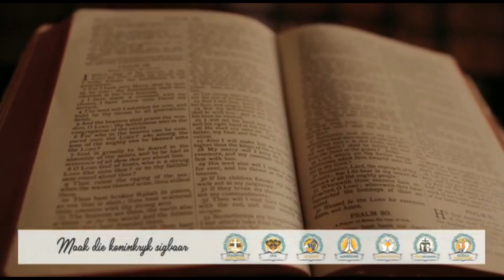Geanker in Belydenis: Ons glo in God die Vader